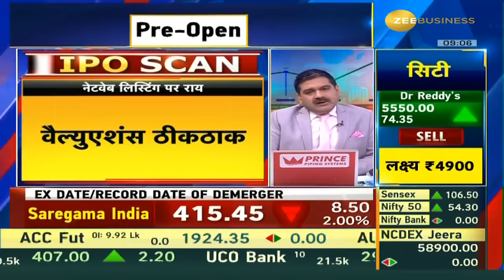Netweb Technologies IPO Listing: Is Doubling Possible? Potential Growth Ahead Revealed Anil Singhvi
आज Netweb Technologies की Listing, इश्यू प्राइस ₹500/शेयर

नेटवेब टेक्नोलॉजीज लिस्टिंग पर ही होगा Double?

लिस्टिंग के बाद इन्वेस्टर्स क्या करें?

शॉर्ट टर्म ट्रेडर्स कहां लगाएं स्टॉपलॉस?

देखिए NetwebTechnologiesIPO की लिस्टिंग पर anilsinghvi की राय